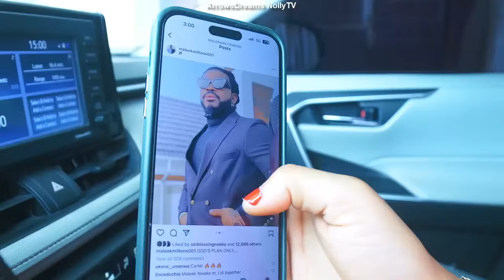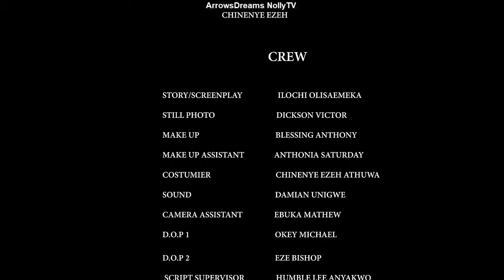A GIFT FOR MY EX SEASON 7 - QUEENETH HILBERT & MALEEK MILTON 2024 LATEST NOLLYWOOD MOVIE